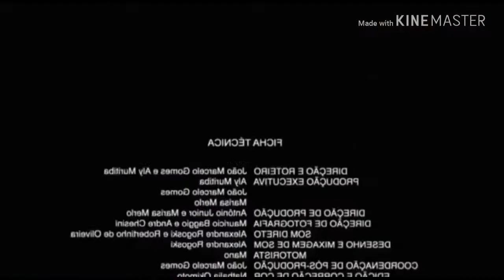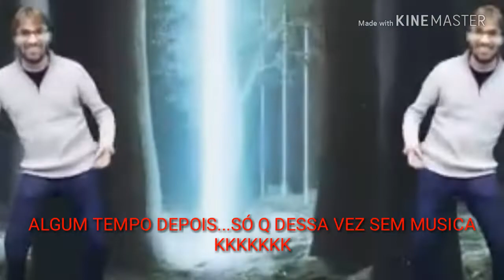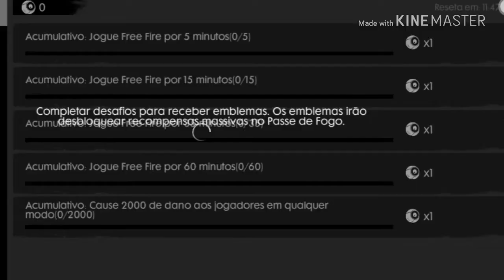EU NÃO SEI JOGAR FREE FIRE(DEI RAGE)!